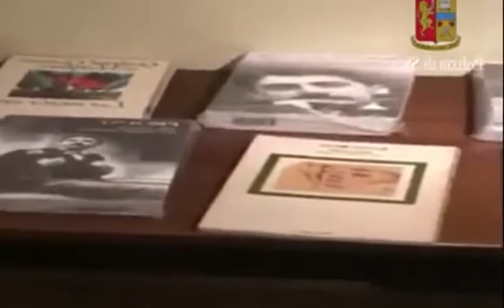◼️ Itália: "Mafioso Intelectual" Preso Após Seis Anos De Fuga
A polícia italiana conseguiu deitar mão a um dos mafiosos mais procurados. Marcello Pesce, um dos padrinhos da 'Ndragheta, a máfia da Calábria, foi detido sem qualquer resistência na casa onde estava escondido em Rosarno, na região.
Pesce é suspeito de liderar uma das mais poderosas famílias da 'Ndragheta e uma rede de tráfico de droga para o norte de Itália.
Ao que parece, ultimamente, Pesce preferia as letras às armas. No esconderijo, foram encontrados vários livros de Marcel Proust e Jean-P…